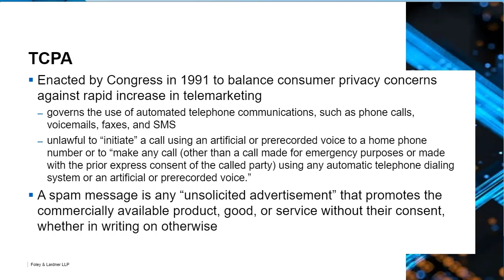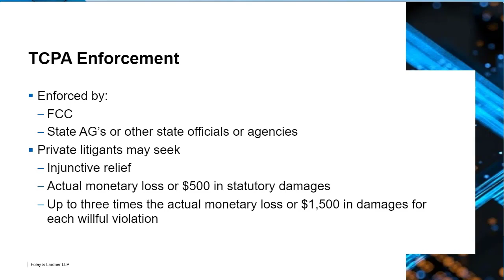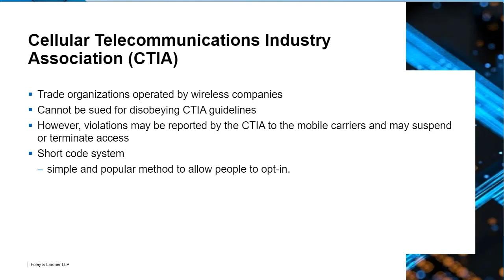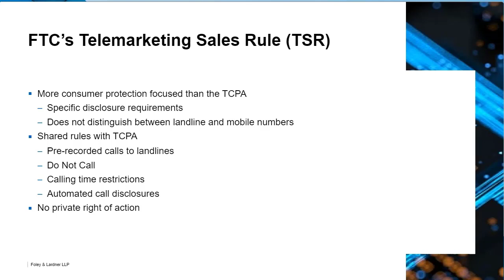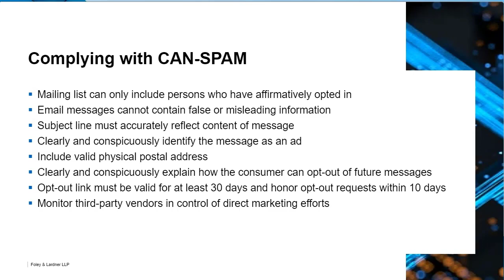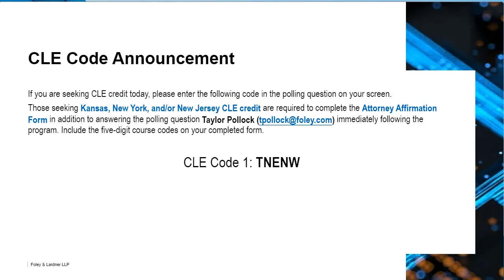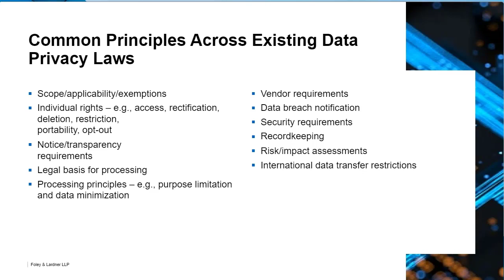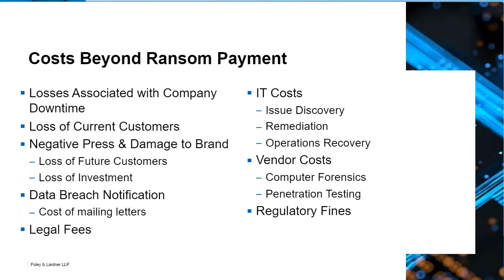Data Privacy, Cybersecurity, and Digital Communication for Marketing and Loyalty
With many states enacting or considering data privacy laws, addressing privacy compliance and cybersecurity is becoming increasingly challenging for hospitality companies. We will detail the risks, costs, and hurdles that hospitality companies continue to face in response to these issues. We will also discuss best practices for complying with TCPA, CAN-Spam, and other regulations in marketing and advertising for commercial purposes